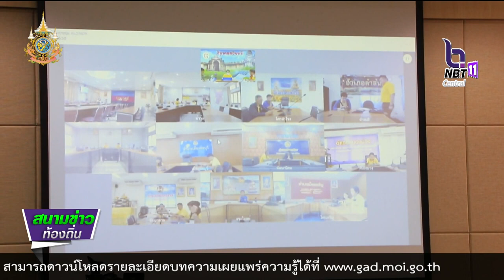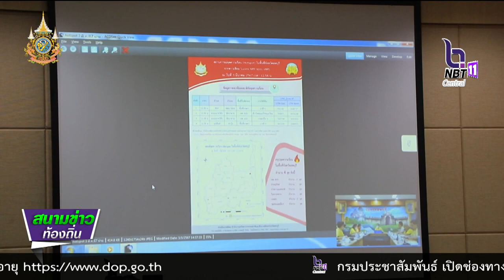670305 จังหวัดลพบุรี ติดตามสถานการณ์การป้องกันไฟป่า และฝุ่นละออ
จังหวัดลพบุรี ติดตามสถานการณ์และปรับกลยุทธ์การดำเนินงานป้องกัน ไฟป่า หมอกควัน และฝุ่นละอองขนาดเล็ก PM 2.5 หลังพบ Hot spot ในพื้นที่การเกษตร 10 จุด หากพบไฟไหม้ซ้ำต้องรับผิดตามกฎหมาย